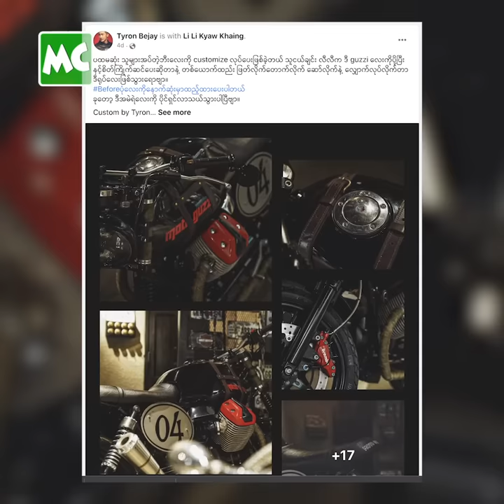ကမ္ဘာမှာ တစ်ဘီးတည်းရှိတဲ့ ဆိုင်ကယ် စီးနေတဲ့ လီလီ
“တိုင်ရွန် Customize လုပ်ပေးထားတဲ့ ဆိုင်ကယ် က အရမ်း မိုက်တယ်။ ကမ္ဘာမှာ တစ်ဘီးတည်းရှိတဲ့ ဆိုင်ကယ်ကို စီးခွင့်ရလို့ အရမ်း ကျေနပ်နေတယ်” လို့ ပြောလာတဲ့ သရုပ်ဆောင် လီလီကျော်ခိုင် နှင့် ခဏတာ။

@MyanmarCelebrity Update: Li Li Kyaw Khaing talks about her first customized motorcycle.